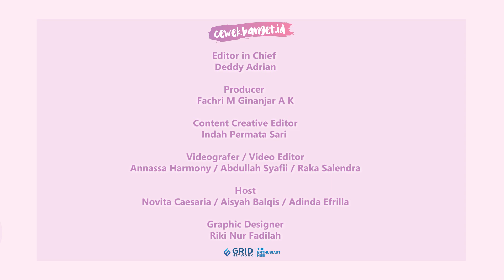ZARA LEOLA TARGETKAN BACA 45 BUKU TAHUN INI! | KNOW ME DEEPER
ZARA LEOLA TARGETKAN BACA 45 BUKU TAHUN INI!

CewekBanget.ID

Zara Leola main game 'Know Me Deeper' bareng CewekBanget.ID. Lewat sesi ini, terungkap fakta kalau Zara Leola itu suka banget baca buku terutama novel. Dan target Zara Leola tahun ini adalah bisa baca 45 buku!

Credit.
Editor in Chief : Deddy Adrian
Producer : Fachri M Ginanjar A K
Content Creative Editor : Indah Permata Sari
Videografer : Annassa Harmony /Abdullah Syafii / Raka Salendra
Video Editor : Annassa Harmony / Abdullah Syafii / Raka Salendra
Host : Novita Caesaria / Aisyah Balqis / Adinda Efrilla
Graphic Designer : Riki Nur Fadilah

CewekBanget.id

EDITORIAL OFFICE
Kelurahan Gelora
10270
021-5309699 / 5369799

ADVERTISING

Kelurahan Gelora
10270
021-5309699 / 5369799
Ext. 4102 (sekretariat)